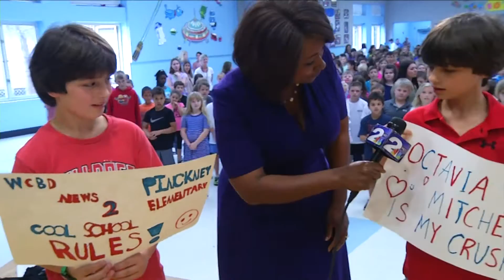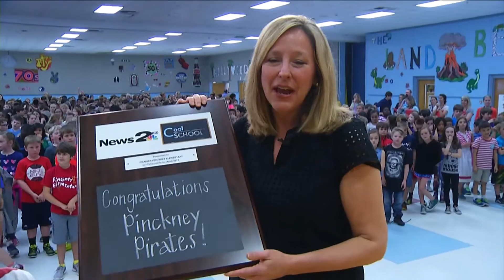Pinckney Cool School Award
Charles Pinckney Elementary receives the News 2 Cool School award